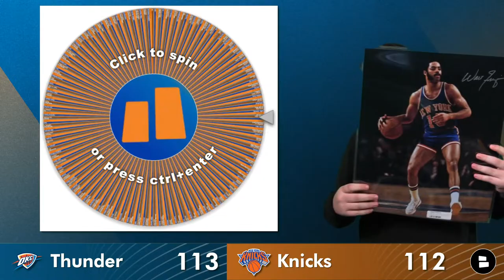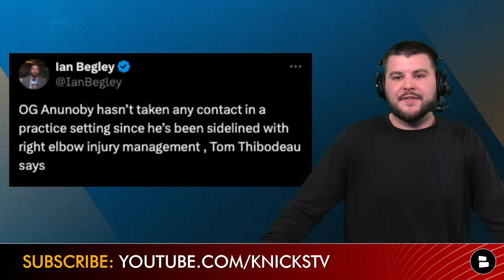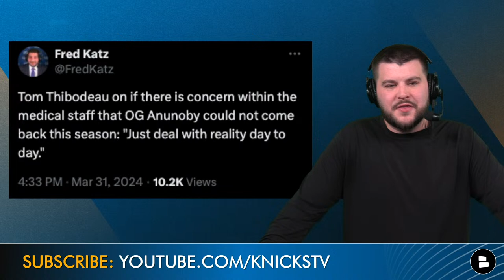Knicks vs. Thunder Live Streaming Scoreboard, Play-By-Play, Highlights, Stats & Analysis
New York Knicks vs. Oklahoma City Thunder stream, scoreboard and live play-by-play is on deck for tonight’s Knicks Now by Chat Sports watch party. This is the 2nd Thunder vs. Knicks game this year. OKC beat the Knicks handedly back in December. Shai Gilgeous-Alexander is listed as questionable for today’s Thunder game as he is dealing with a quad injury. OG Anunoby and Julius Randle remain out and now Mitchell Robinson is questionable with an ankle injury. Jalen Brunson is coming off a career high 61 point game but the Knicks lost. How will Tom Thibodeau and his team bounce back? The Knicks are a half game back of the 3 seed in the Eastern conference so this is a big game.

Looking for an MSG stream to watch the Knicks but don’t have the channel? You’re in the right spot! New York Knicks Now by Chat Sports Marshall Green has live play-by-play as well as NBA highlights for the Knicks game tonight!

Get the latest news on the NY Knicks from Bleacher Report, The Ringer, PFF, Barstool Sports, USA Today and more on the Chat Sports

LIKE today's video if you love the Knicks!

Get the inside scoop on the New York Knicks by following Marshall Green on Twitter! for all the latest news and rumors.

Be sure to share this edition of the NY Knicks Now!

Get every single Knicks YouTube video we post by joining the noti gang!